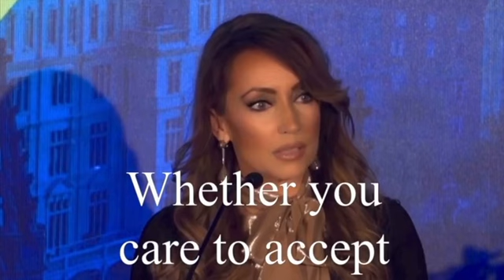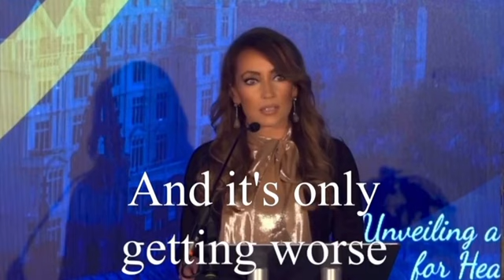The NWO Luciferian Dream